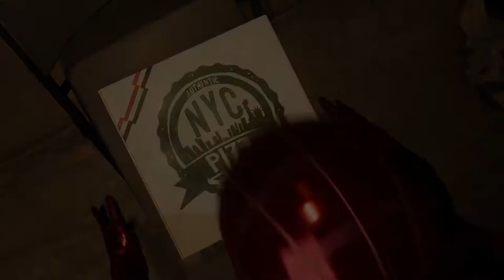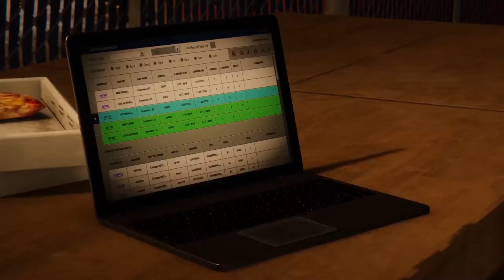SPIDER-MAN PS4 PRO THE HEIST DLC - THE END Walkthrough (Marvel's Spider-Man . Oct.2018)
SPIDER-MAN PS4 DLC THE HEIST Walkthrough Playthrough Gameplay will include the full completion of the main story line solo campaign. The character included in the DLC are Hammerhead Black Cat, M.J and more, in the main game are in addition to Peter Parker / Spider-Man (Yuri Lowenthal), Mary Jane Watson (Laura Bailey), and Miles Morales (Nadji Jeter), Aunt May Parker (Nancy Linari), Norman Osborn (Mark Rolston), Harry Osborn (Scott Porter), Yuri Watanabe (Tara Platt), J. Jonah Jameson (Darin de Paul), Jefferson Davis (Russell Richardson), Rio Morales (Jacqueline Pinol), Felicia Hardy / Black Cat (Erica Lindbeck) and Silver Sablinova / Silver Sable (Nichole Elise) appear in the game as well as Morgan Michaels (Phil Morris), a renamed version of Morbius, the Living Vampire as hinted in his bio. Stan Lee cameos as a short order cook.
Enemies originating in Spider-Man and other Marvel comics also appear, including Martin Li / Mister Negative (Stephen Oyoung), Wilson Fisk / Kingpin (Travis Willingham), Herman Schultz / Shocker (Dave B. Mitchell), Max Dillon / Electro (Josh Keaton), Aleksei Sytsevich / Rhino (Fred Tatasciore), Mac Gargan / Scorpion (Jason Spisak), Adrian Toomes / Vulture (Dwight Schultz), Tony Masters / Taskmaster (Brian Bloom), Screwball (Stephanie Lemelin), Lonnie Lincoln / Tombstone (Corey Jones), and Otto Octavius / Doctor Octopus (William Salyers).
It also contains numerous cameos, references, and mentions of other characters from the Marvel Universe, such as Daredevil, Jessica Jones, Iron Fist, Doctor Strange, Black Panther, and the Avengers.

Peter Parker is 23 years old and has graduated from college. Peter has been Spider-Man for eight years and has settled into his role as protector of New York City. Assisting in his crime fighting is NYPD captain Yuri Watanabe. In addition, Peter is working as a lab assistant for Dr. Otto Octavius as he tries to perfect artificial limb technology. However, Mary Jane Watson, now a reporter for the Daily Bugle, has broken up with Peter. Finally, Aunt May is working as a volunteer for the homeless assistance group F.E.A.S.T., led by Martin Li.